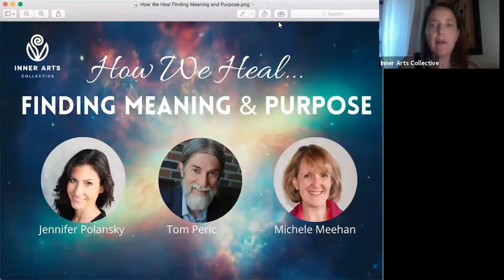How We Heal Meaning and Purpose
The "How We Heal" panel series uses Zoom as a platform to spark conversation from the perspectives of a range of wellness experts on how to understand, move through and transform some of the difficult feelings we are experiencing. These conversations are a demonstration of solidarity and support, offering timeless perspectives and tools which can be a resource for all of us through the COVID-19 crisis and in the years to come.

In this discussion, we look at Meaning and Purpose. Our sense of meaning and purpose influences our health, our relationships, and promotes resilience. Whether you are struggling with finding your meaning and purpose or you are looking to deepen your connection and understanding of it in your life, we invite you to join us for this fascinating discussion.

Moderated by Melanie-Dawn (Ollenberg) Bessa, Panelists include: Tantra Wellness Practitioner and Women's Transformation Coach Jennifer Polansky, Addictions Counsellor Tom Peric, and Integrative Shamanic Practitioner and Psychotherapist Michele Meehan.

Panelists:

Jennifer Polansky - What I do is create safe space for women to come home to themselves, which translates into a deeper understanding and connection to who they truly are and what they've come here to do. As a space holder, I use energy medicine, tantric embodiment practise, shamanic clearing, deep womb re-connection and mindfulness to help women unconditionally love and accept themselves, leading to a more meaningful life full of passion, purpose, and authentic relationships.

Michele Meehan - As both a psychotherapist and shamanic practitioner, my work involves helping people grow into their authentic self in body, mind, heart and spirit; finding and following that inner blueprint of our life’s purpose that comes through our ancestry, our biographical experiences, the archetypal energies that speak through us, and our connections to helping spirits that guide and inspire our evolution.

Tom Peric - As a certified addiction counsellor and a registered psychotherapist, I work with people whose reactive habitual patterns of the mind and heart, having gained addictive power, prevent them from living meaningfully and joyfully. Using a variety of psychological and philosophical approaches, rooted in the traditions of humanistic, experiential and existential therapies, my main aim is to assist individuals in moving toward more authentic and fulfilling living.